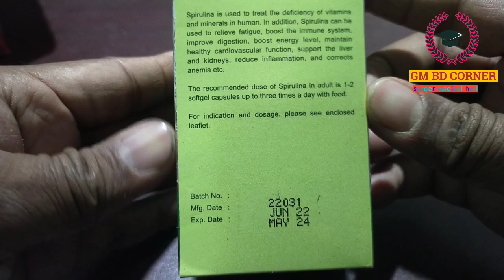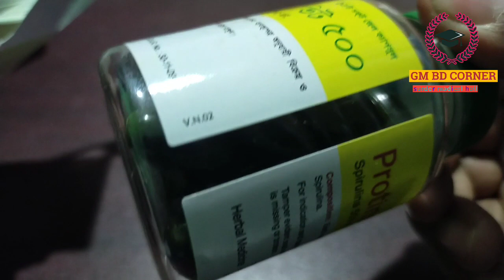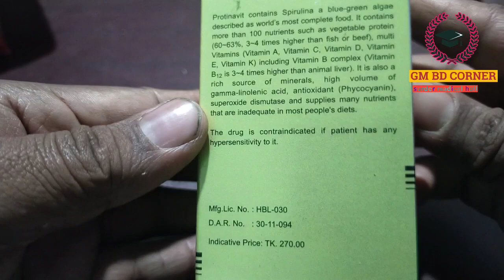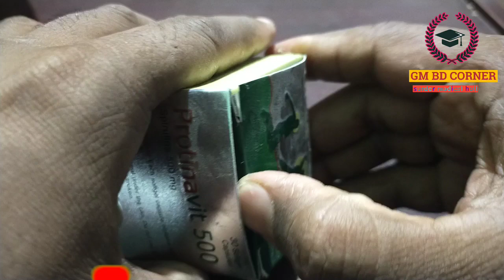রোগ প্রতিরোধ ক্ষমতা বাড়াতে। শরীর সবসময় সুস্থ রাখতে premavra 500cap খান।To increase immunity.